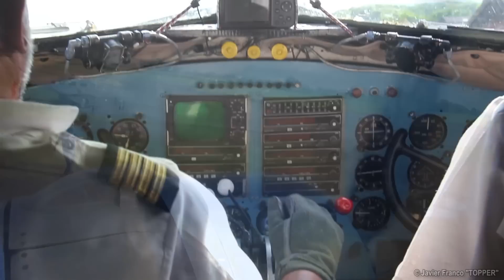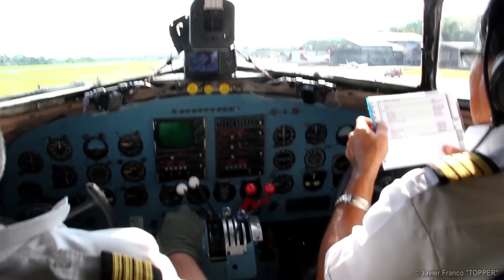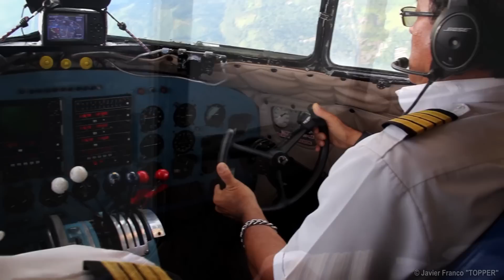Flight aboard DC-3 in Colombia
Flight over Vanguardia, Villavicencio's airport. HK-2494 built in 1944. Flight was done on December 17th, 2015, during DC-3's 80th anniversary. On twitter and Instagram as @JFTopper